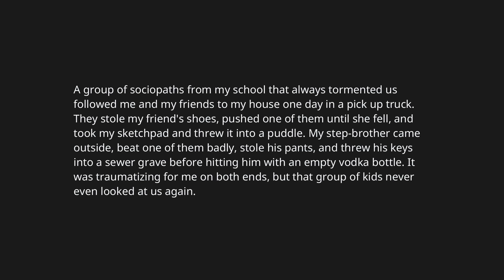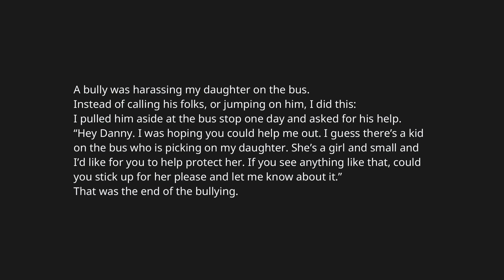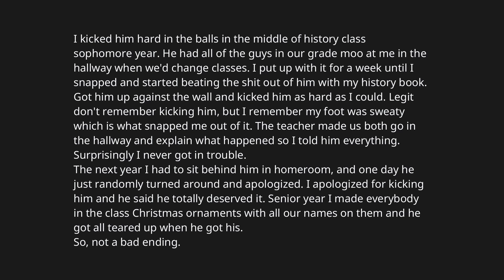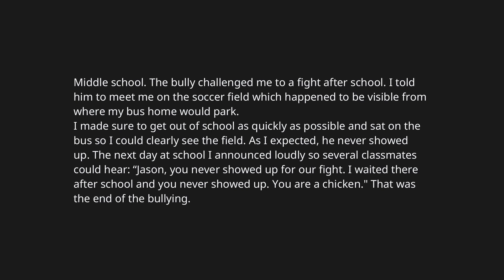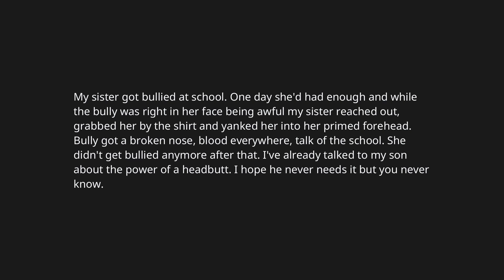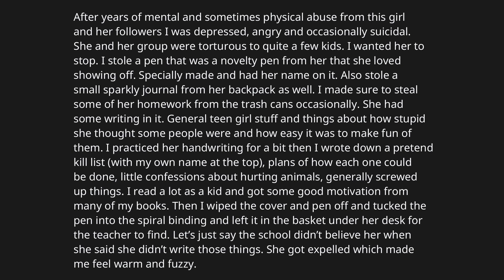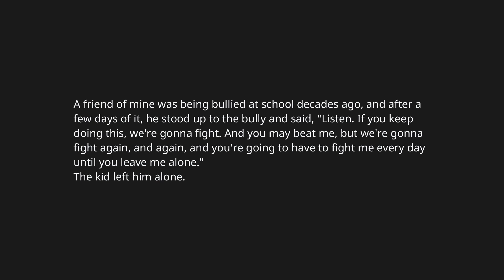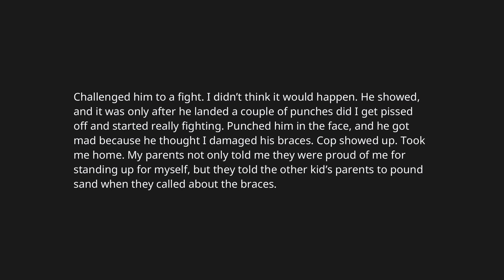How they got their bullies to stop bullying them [Reddit stories]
How did you get a high school bully to never mess with you again? (r/AskReddit) [Stories of Reddit]

AskReddit: "r/AskReddit is the place to ask and answer thought-provoking questions."